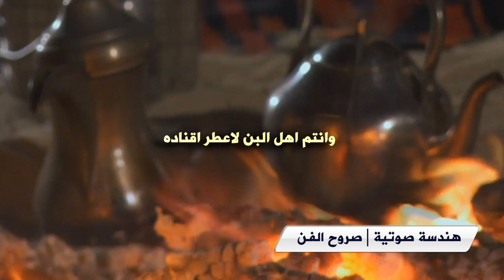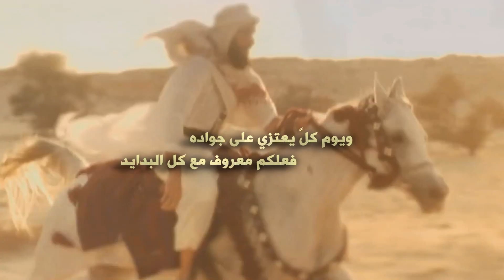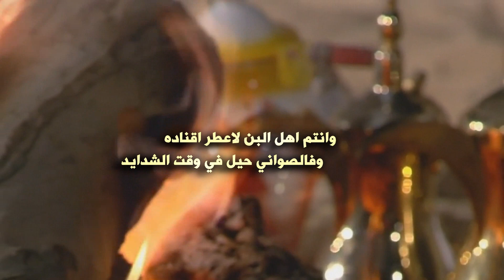إهداء الى ال فهيد في الاسياح كلمات أبراهيم ثامر العتيبي اداء هلال السهم